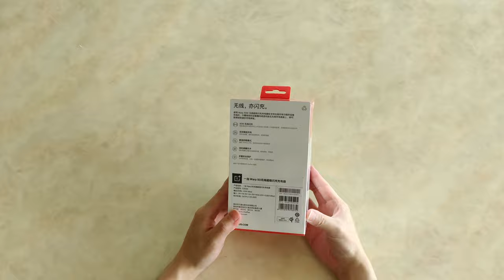OnePlus 9 PRO 50W 無缐閃充電器開箱